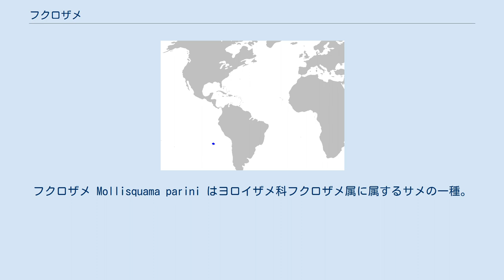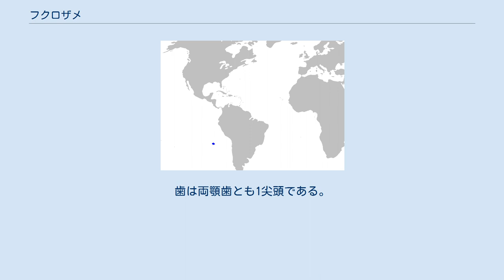フクロザメ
フクロザメ Mollisquama parini はヨロイザメ科フクロザメ属に属するサメの一種。
属名 Mollisquama はラテン語の mollis （柔らかい）squama（鱗）に由来する。
タイプ標本は太平洋南東部のチリ北部沖、ナスカ海嶺直上の深度330mから得られたものであり、全長40cmの未成熟雌である。
 太平洋南東部のチリ北部沖、ナスカ海嶺直上の深度330mの海底近くで捕獲された。
 胸鰭基部の上方に、スリット状の開口部を持った袋状器官を持つ。
類似した器官としてはアカリコビトザメが腹部に持つ発光液分泌器官があるが、その他には同様の構造を持つ軟骨魚類は発見されていない。
 吻は円く短い。
第一、第二背鰭は同じ形で大きさも等しい。
第一背鰭は腹鰭の直前、第二背鰭は腹鰭の直後に位置する。
尾鰭の下葉は大きい。
上顎歯は細長く直立し、下顎歯は上顎歯よりも幅広く、互いに接する。
歯は両顎歯とも1尖頭である。
体色は黒褐色で鰭の縁辺は淡い色をしている。
 American pocket shark Mollisquama mississippiensis NADH2サブユニット遺伝子の塩基配列からは、本種はヨロイザメ科の中でもヨロイザメやダルマザメに近縁であるという結果が得られた。